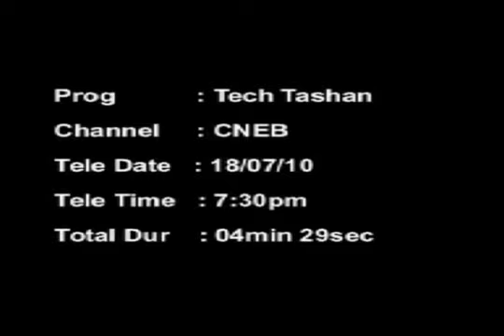Fujifilm Finepix S2500 HD Review | CNBC | Teamwork Communication Solutions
Fujifilm FinePix S2500HD Review, Fujifilm FinePix S2500HD , Fujifilm FinePix S2500HD Video, Fujifilm FinePix S2500HD CNBC, Fujifilm FinePix S2500HD Media coverage